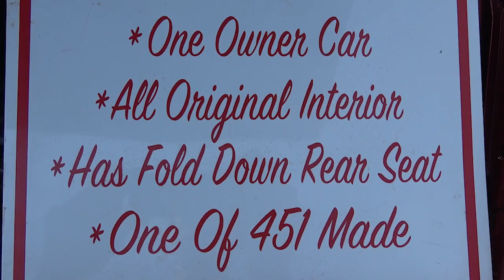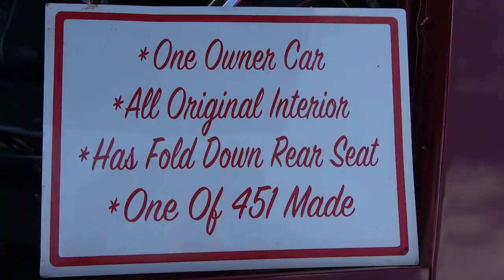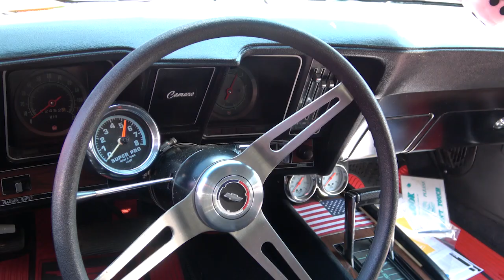1969 Camaro SS 1 of 451 350 Auto Dreamgoatinc Hot Rods Customs and Classic Muscle Car 4K Video